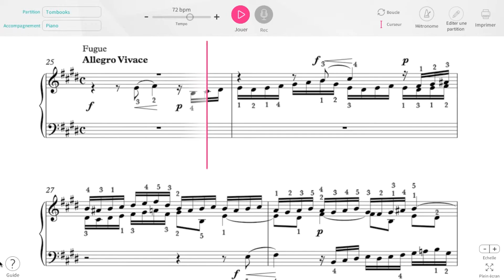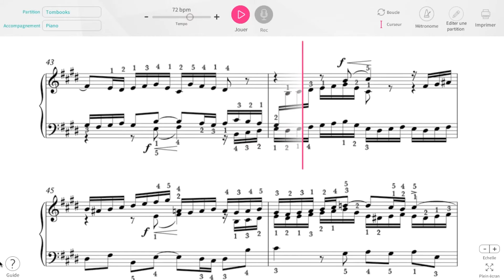Bach - Prelude and Fugue No. 9 in E major (BWV 854) - Piano